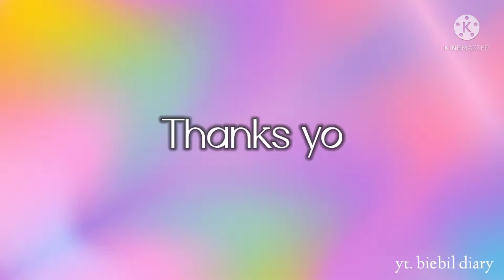Sambel pare dan jengkol masak kuliner biebil diary